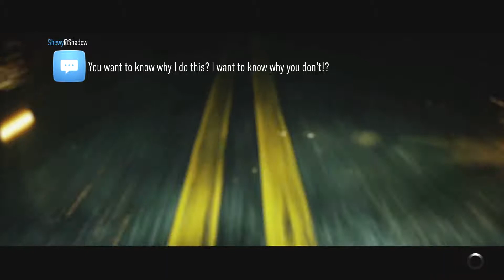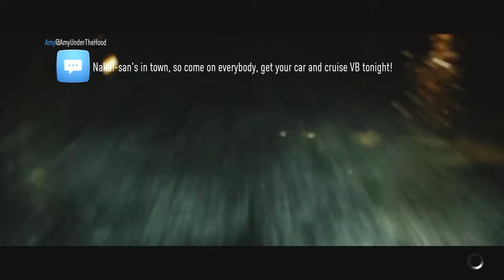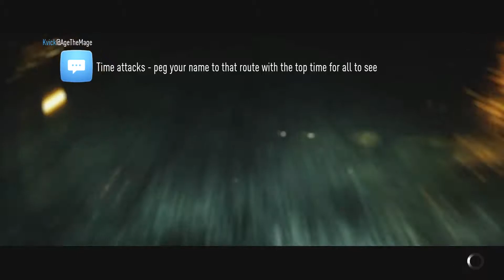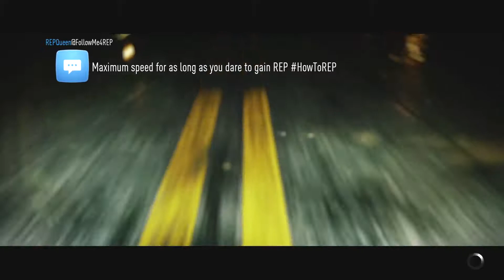Need For Speed 2015 Gameplay Walkthrough Part 8